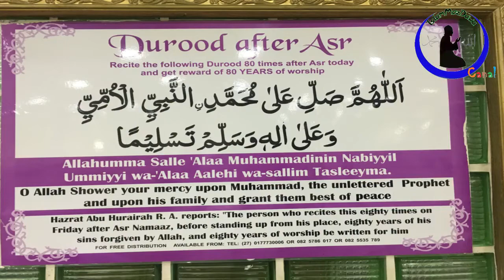A Propósito do Hadith De 80 anos de adoração-Sheikh Nuro Mecupa